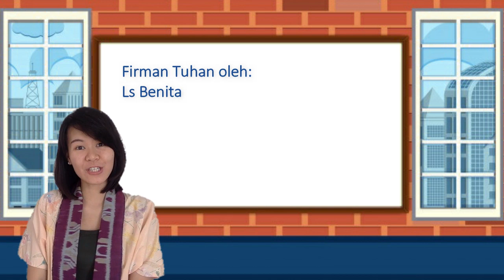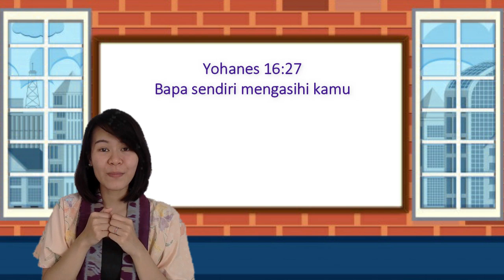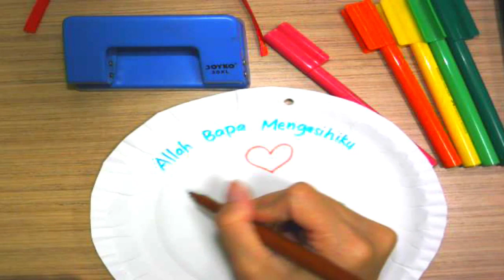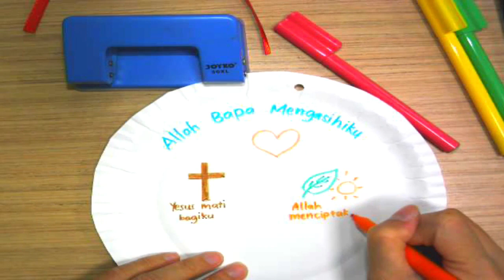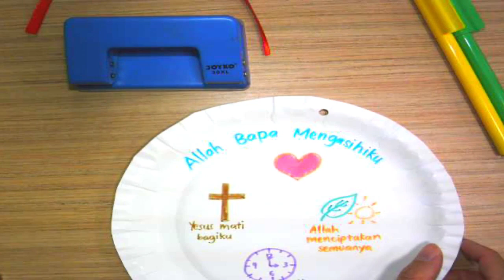IBADAH SEKOLAH MINGGU | KELAS KECIL | 25 April 2021, Pk. 10.30 & Pk. 17.00 Sore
Aktivitas bersama  lewat aplikasi zoom | Pukul 11.30
Topic: SM GKY Pluit (Bayi-TK B)

Passcode: 579697
Topic: SM GKY Pluit (1-2)

Passcode: 750541
SM GKY Pluit (Kelas 3-4)

Passcode: 903221
Topic: SM GKY Pluit (Kelas 5-6)

Passcode: 681532